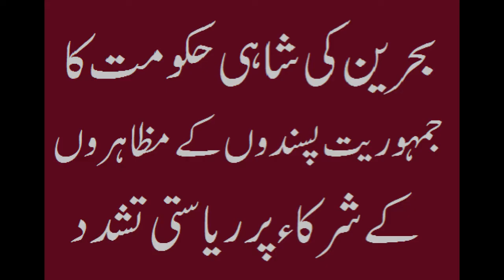بحرین میں مظاہرین پر شاہی حکومت کا تشدد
بحرین کی جمہوری تحریک کی سالگرہ کے موقع پر ہونے والے مظاہروں کے دوران شاہی حکومت کے اہلکاروں اور سعودی انٹیلی جنس کا عوام پر تشدد ۔۔۔۔